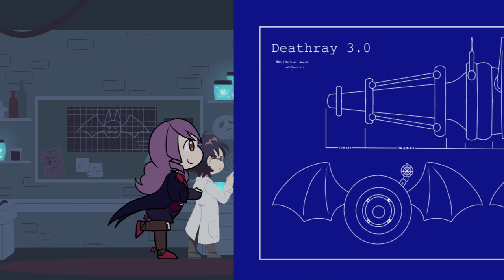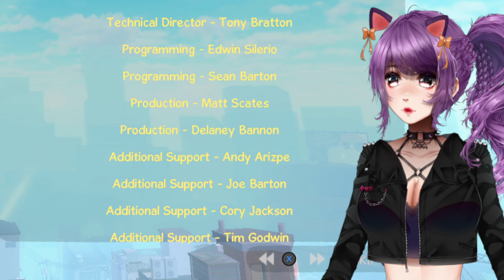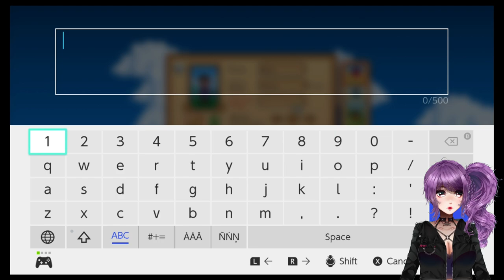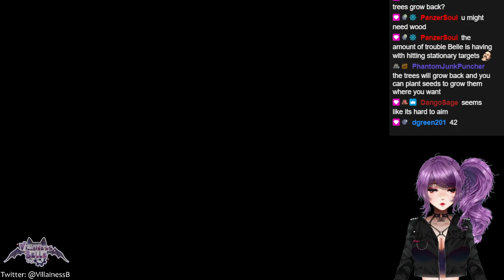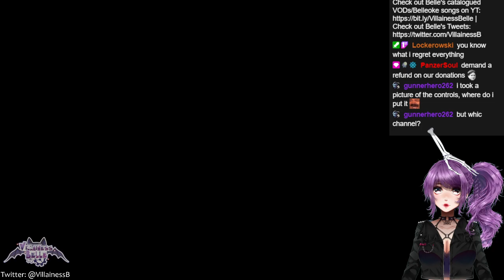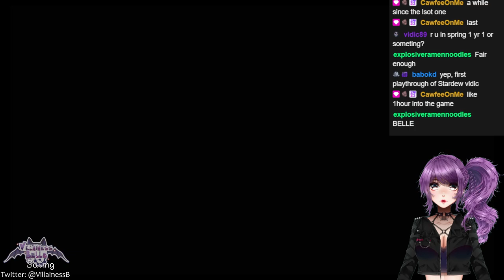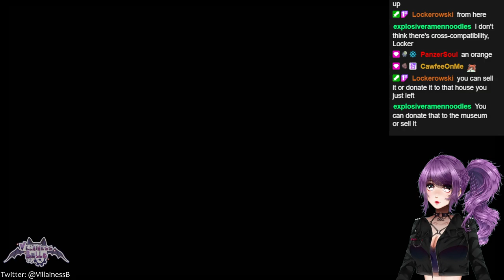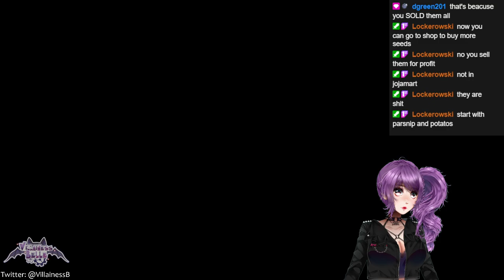Belle and Haru the HenchKitty, finish the Kitty Game! /ᐠ｡ꞈ｡ᐟ\ + Starting Stardew Valley! (❁´◡`❁)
Streamed on 9th July, 2024.

0:00 - Starting Screen
11:54 - Chilling with Henchpeeps
40:03 - Little Kitty, Big City
1:27:13 - BRB (Belle gets cookies)
1:36:15 - Stardew Valley
4:14:22 - Ending Screen